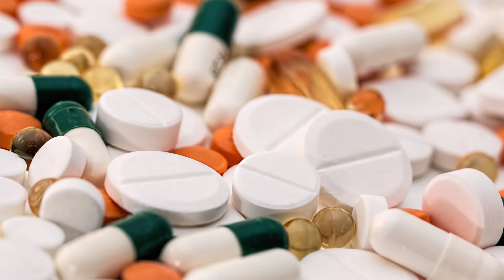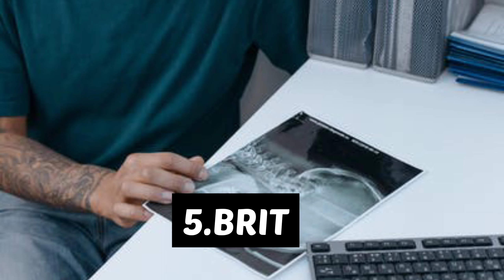Biology student 12th ke baad kya kare||Course after 12th biology|| Best course for pcb students#pcb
Biology(PCB) Student 12वी के बाद क्या करे?/Carrier option after class 12 Biology PCB After 12th#pcb